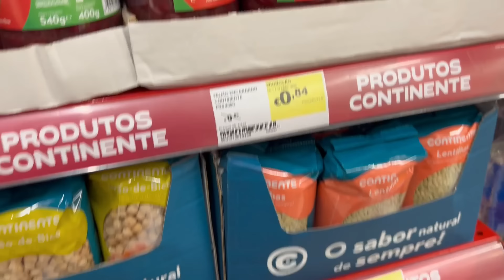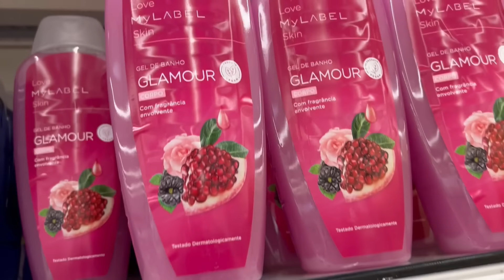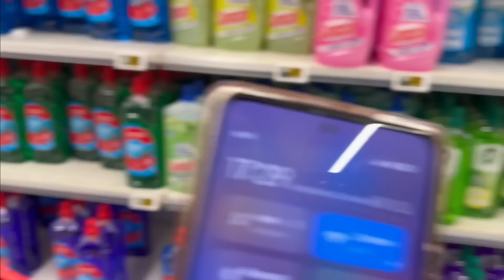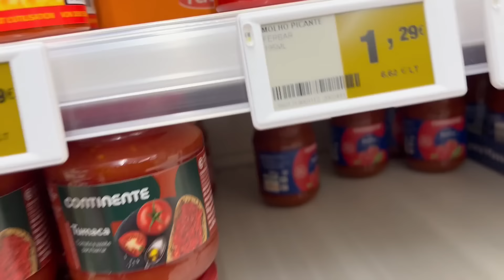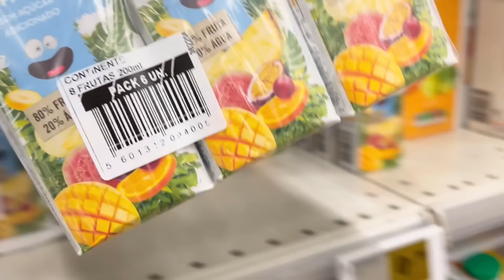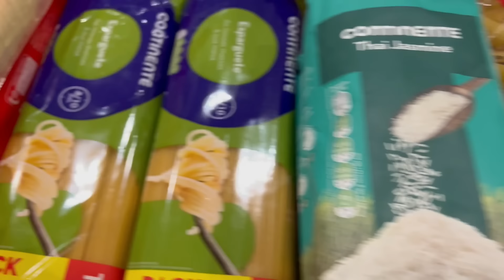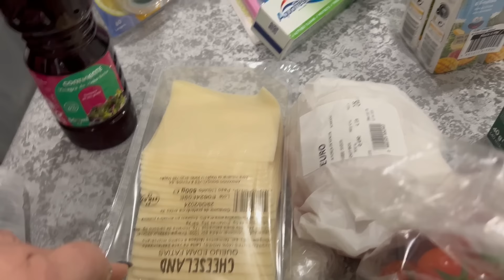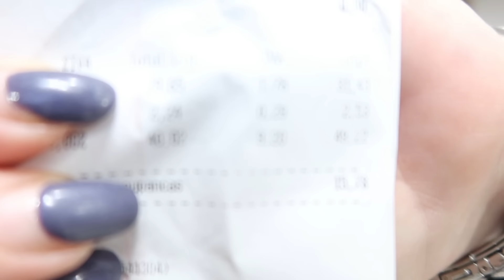Compras do Mês de Abril de 2024